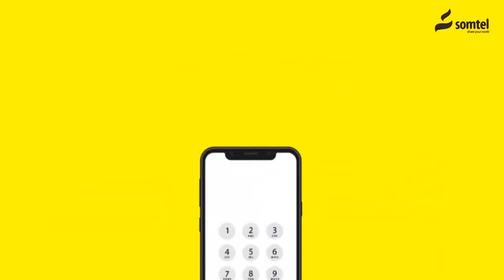Beled-weyne: Dab ka Kacey Warshad oo khasaare gaystey.